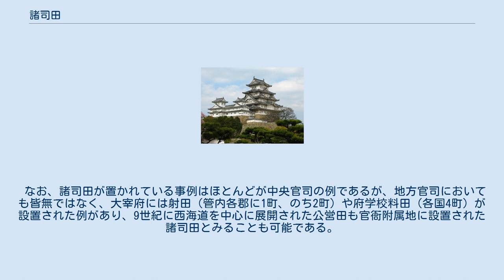諸司田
諸司田（しょしでん）とは、8世紀中期以後、官司の官人給与や官衙経費の財源に充てるために諸官司に与えられた田地のこと。
 律令制の財政は、主に公民から取り立てる庸・調を財源としていたが、8世紀中期に入ると早くも庸・調の徴収不振に悩まされるようになった。
そのため、早くも天平宝字元年8月23日（757年9月11日）に大学寮・雅楽寮・陰陽寮・典薬寮・内薬司に対して公廨田（大学寮は30町、内薬司は8町、その他は10町ずつ）支給され、続いて2日後には六衛府に射騎田がそれぞれ設置された。
前者は礼楽、後者は武芸振興を名目としていた（『続日本紀』）。
その後、馬寮や弾正台などにも公廨田が設置された。
 これが本格化するのは、元慶5年11月25日（881年12月19日）、2年前に畿内5ヶ国の内に設置された「元慶官田」のうち、和泉国以外の4ヶ国の中から要劇料などの官人給与に充てる名目で、図書寮19町8段297歩、正親司9町2段126歩、左近衛府33町7段324歩など、49の官司に合計1235町2段329歩を配分した。
翌年4月には太政官・中務省など中央の主要7官司の要劇料・番上粮料は米で支給し、大舎人寮・内蔵寮など39官司は官田を与えてその収入をもって充てることを命じる太政官符が出され、以後元慶官田などの官田の諸官司への分配が進んだ。
『延喜式』によれば、馬寮が一部直接耕営していた以外は、地子・賃租によって経営したことが知られている。
 こうした政策の背景には中央の財政収入では諸官司の経費や官人の給与を賄うことが困難となり、最も重要な官司を除いた諸官司の財政を中央財政から切り離して、独自の財政・経営体制に置こうとしたものであったとみられている。
一方、独自の財源をもって中央からの財政的依存に頼らなくなった諸官司は既存の機構の中で自立性を高めた。
官司側は財政の自立をたてにして官田などの諸司田を自らの所有地として扱うようになり、荘園化させていくと、「諸司領」「官衙領」などと称されるようになった。
なお、延久2年（1070年）に作成された「大和国興福寺雑役免帳」には地子を大蔵省などの諸官司に、雑役を興福寺に納めていた荘園田地が170町あったことが記されている。
 なお、諸司田が置かれている事例はほとんどが中央官司の例であるが、地方官司においても皆無ではなく、大宰府には射田（管内各郡に1町、のち2町）や府学校料田（各国4町）が設置された例があり、9世紀に西海道を中心に展開された公営田も官衙附属地に設置された諸司田とみることも可能である。